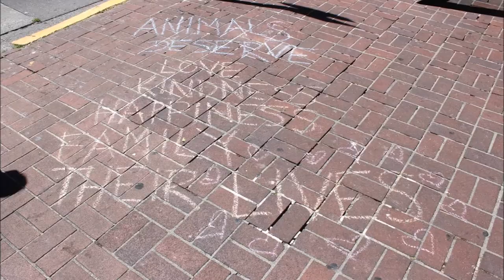SEATTLE & VICTORIA TRAVEL DIARY | Julia Rome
Here's some clips of my vacation to Seattle, Washington and Victoria in British Columbia!

Look down further to follow me on all the  social media things!

Song: In Our Hands by Sebastian Forslund

If you have any questions or concerns about my channel please don't hesitate to contact or ask me(:

Don't forget to ask me questions using JustAskJulia because I would love to see and answer them!